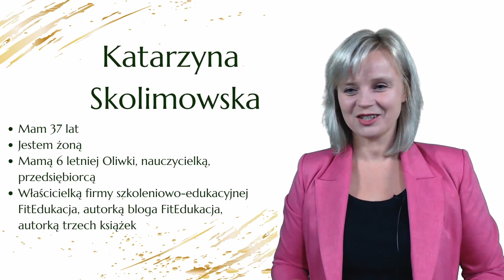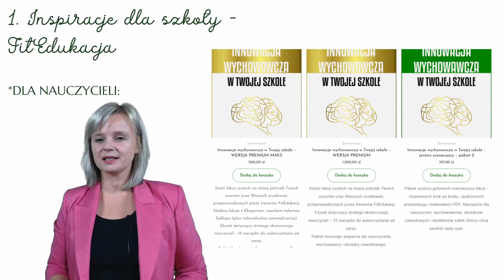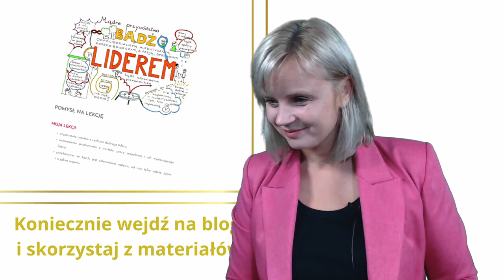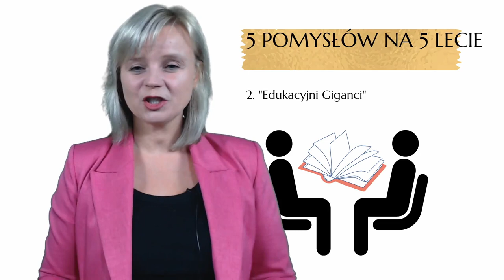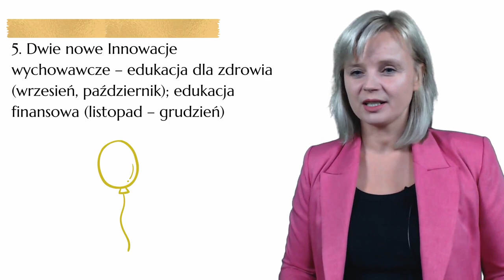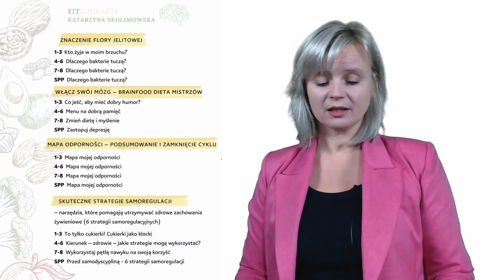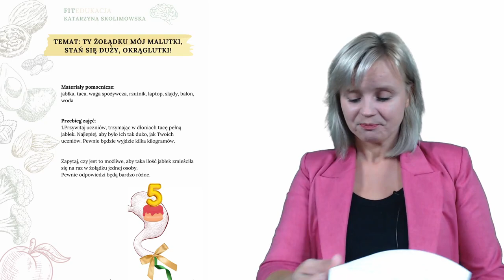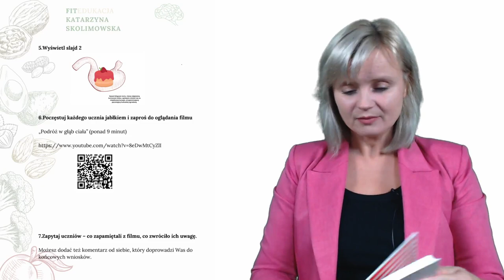5 lat FitEdukacji